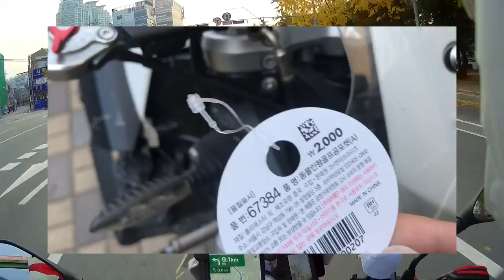[용품] 바이크드레스업 bmw f800r brembo 브레이크통 보호대 장착하기 !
보통 많이 하는 브레이크통 보호대 (손목아대) 대용품을 발견했습니다.
저렴하고 귀엽기까지!!!